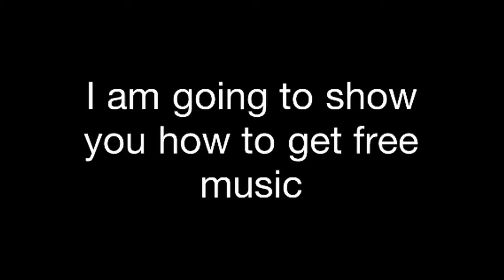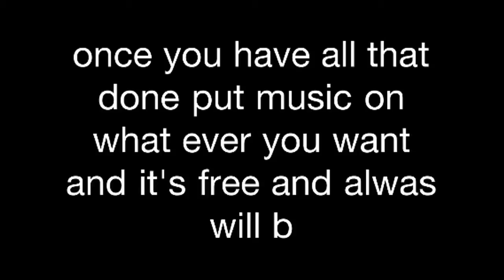How to get free music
This is how to get free easy music msg if u are having problems